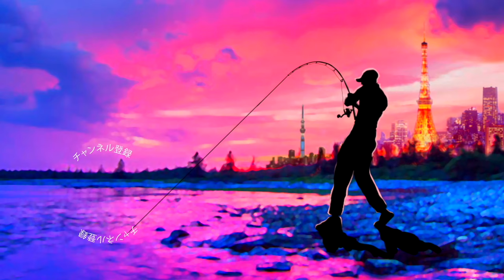2月のバス釣りってやっぱりキツいよねって動画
ＳＵＢ！2月のバス釣りってやっぱりキツいよねって動画

TurikouTVの動画
19アンタレスに真紅のスコーピオン⁉︎シマノの2019最新リールが遂に情報解禁！
19アンタレスはアンタレスミニ⁉︎ シマノの総合カタログが素敵過ぎる